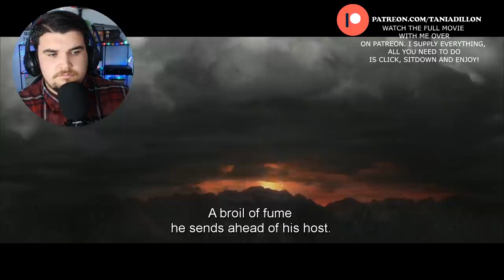Lord of the Rings - The Return of the King EXTENDED VERSION Movie Reaction - FIRST TIME WATCHING #2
Today we watch Lord of the Rings The Return of the king, and may I just say that this film was mind blowing.

INSTAGRAM  AussieDillon

SNAPCHAT taniadillonyt

HIGHEST TIERS
TIER5
BratPfanneTV
Francis Lynch
Eric Janssen

TIER4
OOUGA
CARLIECCHAPMAN
JIM
EMILY SMITH
Jonathan Edge
Bob
Melanie LeBlanc
JAM
AVINASH
KEVIN
MAX MITCHELL
SHAHZAIB AHMED
JOSHUA
FALCON
AJ DAVIDSON
PAVAN KUMAR
AMEY FROM MH
NITIN
LUKE D
CHRISTOPHER
PETER
SMARIE
KAGE
OXYGENBOY
VARUN
JOEY HAMMILL
Philip Hennosy
Hernan Carranza
Aino P
Aina R
Kevin
Abeer
David
RG1445
Miri
ShadowSoul
Antonio M
Brandon
Henno
Ricky
Leilani
Tyler
Taniara
Kristo
Kik
Wilber
Mo
Mark
Tana
Jason
Lumpy
Eric
Diana
Niko
Sandra
Elin
Sunken
Lourdes
Sinead
Georges
Csaba
Ali
Burrit0
Eric
No Idea
Ville
Nex
Tori
Ana J
Lucile
Greg
Richafa
Cecilie
Olivia
Igor
Nicole
Timothy
Destiny
KingofThePig
Ivan
Manon
Robert
Cameron
Taylor
Ragnarleif
Suzanne
Kamilla
Lea
Karan
Sabrina
Eucliffe
Kaysi Leach
Robert
Matt
Megan
Em
Victoria
Rudy
Kayla
Lisa
Harvey
Thomas
Chelsea
Ashley
Anoniempje
Ray
Mike
Agata
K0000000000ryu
Joe
Marc
Middleman850
Robert
Witch of the night
Panomkorn
Julie
Naomi
Marin
Agelika
Tobias
Danny
Jayme
Patrick
Nico
Mitchell
Jeppe
Jose
Mark
Joseph
Lary
Dylan
종호 김
Elaiine
Marius
Austin
SV
Catherine
Blackbaldrik

Christopher
Laura
Derrik
Thomas
Ashiid
Romain
Lucas
Peter
Scott3456
Tattiana Atkova
Rose
Ghuleh
Thomas
Andrew
Blarghman
Missy
Eugene
Jumper
Jacob
Jonathan
Bryce
Marissa
Emad
Melania
Zenrati
CreAtive
OliverCJL
MelC8
Mellisa C
Uncle Nick
Mike M
Sophie
Lindsey
skcrusader
whatshername009
Daniel Stevens
Liz Siron
Nicholas
Miau
No Life King
Fine Kat
Dave
t  0
Joel
jewlzngemz
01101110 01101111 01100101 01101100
Gabe
Matthew
William
Robie
Cameron
Jacob
Jarrod
Evelyn
Marama
Chloe
CH Twiny
Benjamin
Dav
Xen
Tina
Veronika
Vik
Somerandomguy
Casey
Sfabu
Frozen
51tgm71
A
Timothy
Lena
Juan
Alexander
Katja
Aliyah
Fern Withy
Ross
Jesse
Nicholas
Sophie
Lorenzo
Pol
Emily
Solaire
Ashley
Pam
Emily
Wilteron
Jacob
Samantha
Tracey
Francis
Summer
Tingeling
Jenny V
bbdillon
Mela Romero
Bella
Nicole
Jessica
Maya
Kyle
Cy
Rush
Bliss
Matthew
Alexander
RadioActive
Zach Wall
Marius
Minya
Tarek
Sierra
Kelsi
Olivia
Alexander
Annabellae Priestly
Pam and her PamPams
BkrayN
Daniel
Rob
Deanna
Thomas